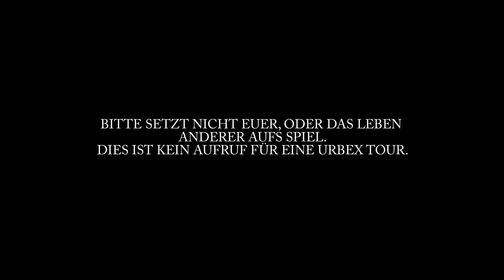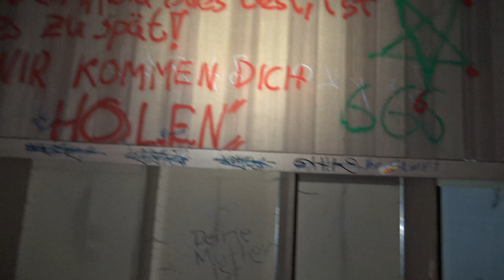LEBENSGEFAHR - DIE KULTURVILLA | LOST PLACES | URBAN EXPLORATION | URBEX #035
Wie auch andere Lost Places, trägt auch dieser seine eigene Geschichte. Bau der prachtvollen Villa war im Jahr 1900.

Wie auch an anderen Orten, hat die Zeit ihre Spuren hinterlassen. Die Geschichte habe ich in das Video eingebunden. Aber seht einfach selbst.

Jede Woche gibt es ein neues Video, bei dem ich bemüht bin, möglichst viele Informationen zu den Orten einzubinden. Viele Grüße Euer PROLUXY

Meine Ausrüstung:

Bei diesen bekomme ich eine Provision für jeden Kauf.
Ihr dürft die Produkte aber selbstverständlich auch wo anders kaufen.